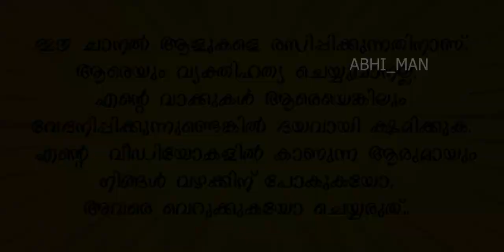Celebrity roasting || roshna || ahana || anu || richard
I am Abhimanyu , Videos  are Made for Fun /Entertainment Purpose .